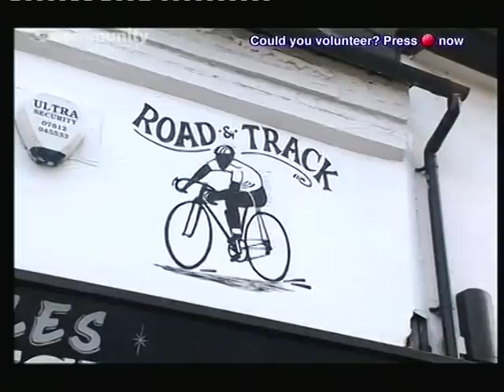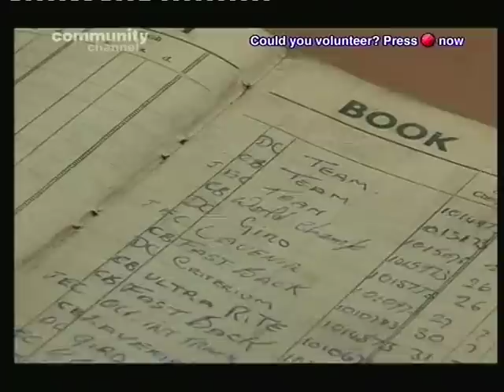WITCOMB CYCLES - Ernie's Story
filmed early in 2007 at the Witcomb Lightweight Cycle Shop in Deptford London